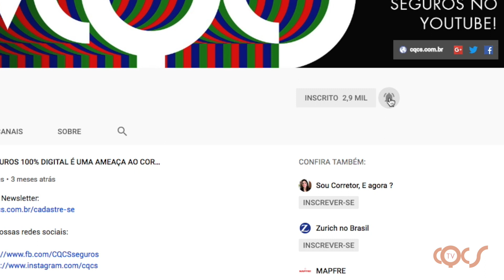PORTO ABRE VAGAS, SUPOSTA SEGURADORA NÃO INDENIZA E LUIZASEG SE RECUSA A OFERECER COBERTURA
Seguradora da Magazine Luiza se recusa a oferecer cobertura a cliente

Drone cai na cabeça de mulher no show de Luan Santana e vítima pode receber indenização do Seguro